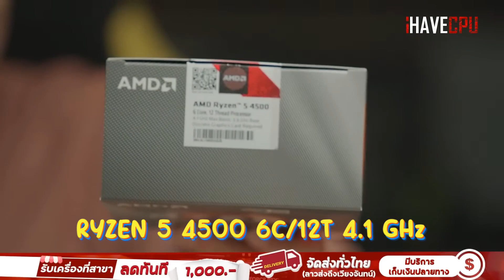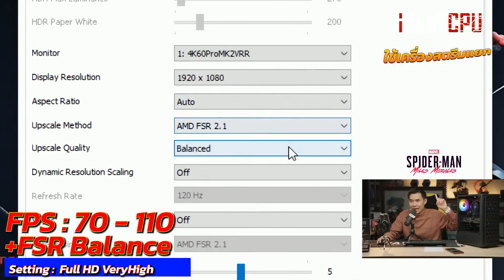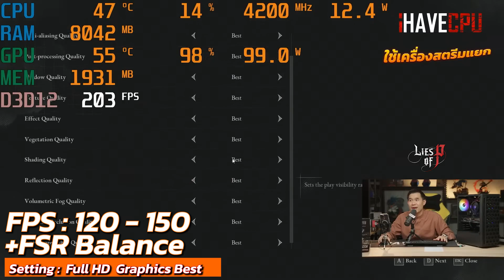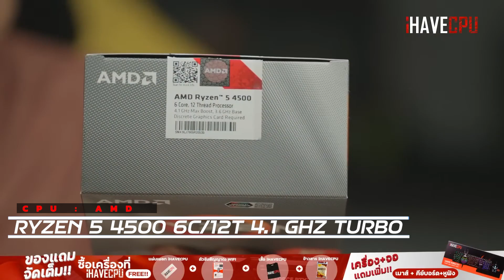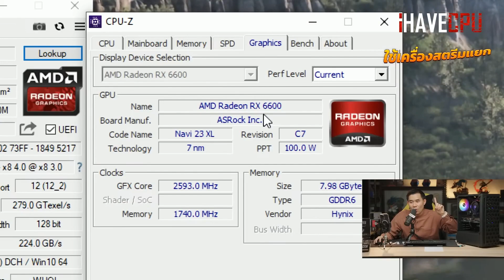คอมประกอบ งบ 15,990.- AMD RYZEN 5 4500 + RX 6600 | iHAVECPU คอมถูกเดอะซีรีส์ EP.186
คอมประกอบ งบ 17,490.- AMD RYZEN 5 4500 + RX 6600 | iHAVECPU คอมถูกเดอะซีรีส์ EP.186

โปรโมชั่นเครื่องทั้งหมด
SPEC
CPU : AMD RYZEN 5 4500 6C/12T 4.1 GHz TURBO
MB :  GIGABYTE A520M S2H
VGA : ASROCK RX 6600 CHALLENGER D 8 GB GDDR6
RAM : 16GB DDR4 3200 MHz
M.2 :  LEXAR NM620 256GB
PSU : AEROCOOL UNITED POWER 600W (80+ WHITE)
CASE : DARKFLASH DK300 (BLACK)

อัพเกรด
RAM  16GB  RGB +500.-
RAM  32GB DDR4 +2,300.-
ชุดน้ำปิด LIQMAX 240 เริ่มที่ +2,690.-
จอ DAHUA LM22-B200 21.5 FHD 75Hz +2,300.-
จอ PHILIPS 241V8/67 23.8 IPS FHD 75Hz +3,190.-
จอ COOLER MASTER CMI-GA241-US - 23.8 VA FHD 100Hz +3,590.-
จอ DAHUA LM24-E230C - 24 VA FHD CURVED 165Hz +3,990.-
🎮ผลสรุปเทสเกม🎮
🔴Hogwarts Legacy
- ปรับ​ Full HD Ultra+FSR Balance
นอกปราสาท = 55-80FPS

- ปรับ​ Full HD Ultra (NO FSR)
นอกปราสาท = 40-55FPS

- ปรับ Full HD ULTRA 100-120FPS

- ปรับ 2K ULTRA 70-90FPS

- ปรับ Full HD VeryHigh+FSR Balance 70-110FPS

- ปรับ Full HD Very High (NO FSR) 65-90FPS

🔴Apex Legends
- ปรับ Full HD MaxSetting 130-215FPS

🔴Cyberpunk 2077
- ปรับ Full HD All High (Texture Low)+FSR Balance 65-95FPS

- ปรับ Full HD All High (Texture Low) (NO FSR) 60-70FPS

🔴Lies of P (DEMO)
- ปรับ Full HD Best+FSR Balance 120-150FPS

- ปรับ Full HD Best (NO FSR) 80-110FPS

- ปรับ Full HD Very High
อยู่คนเดียว = 65-125FPS
ขับรถ = 70-110FPS
คนเยอะ = 60-100FPS

- ปรับ Full HD All High (Texture Ultra)+FSR Balance ในเมือง 70-80FPS

- ปรับ Full HD All High (Texture High) (NO FSR) ในเมือง 55-70FPS

- ปรับ​ Full HD Ultra+FSR Balance 70-85FPS

- ปรับ​ Full HD Ultra (NO FSR) 60-75FPS

🔴Valorant
- ปรับ Full HD High 170-240FPS

🔴Diablo 4
- ปรับ Full HD Ultra+FSR Balance 120-170FPS

- ปรับ Full HD Ultra (NO FSR) 100-130FPS

🔴SCUM
- ปรับ​ Full HD HIGH+FSR Balance 60-75FPS

- ปรับ​ Full HD HIGH (NO FSR) 50-60FPS

- ปรับ​ Full HD MEDIUM (NO FSR) 60-80FPS

- ปรับ Full HD MaxSetting+FSR Balance 60-80FPS

🔴PUBG
- ปรับ Full HD All Very Low (Texture And View Distance Ultra) 70-110FPS

- ปรับ Full HD All Ultra 100-130FPS

🔴ARK: Survival Evolved (Single Player)
- ปรับ Full HD High 100-130FPS

- ปรับ Full HD High (NO FSR) 55-70FPS

- ปรับ Full HD HIGH+FSR Balance 75-150FPS

- ปรับ Full HD ULTRA+FSR Balance 80-115FPS

- ปรับ Full HD ULTRA (NO FSR) 70-90FPS